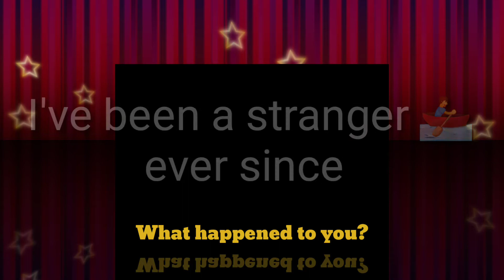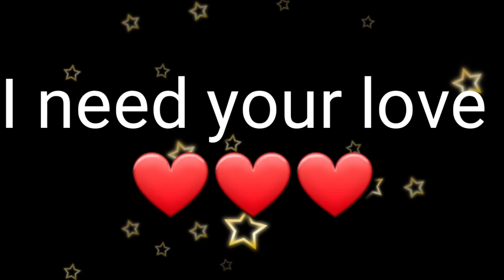Calvin Harris - I need your love ❤( lyrics video)ft.Ellie goulding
I need your time
When everything's wrong
I need to be free with you tonight

I take a deep breath every time I pass your door
I know you're there but I can't see you anymore
And that's the reason you're in the dark
I've been a stranger ever since we fell apart
I feel so out of sea
Watch my eyes are filled with fear
Tell me do you feel the same
Hold me in your arms again

Now I'm dreaming, will ever find you now?
I walk in circles but I never make it out
What I mean to you, do I belong
I try to fight this but I know I'm not that strong

And I feel so helpless here

All the years
All the times
You were never been to blame
And now my eyes are open
And now my heart is closing
And all the tears
All the lies
All the waste
I've been trying to make it change